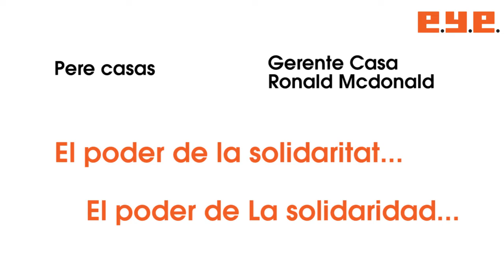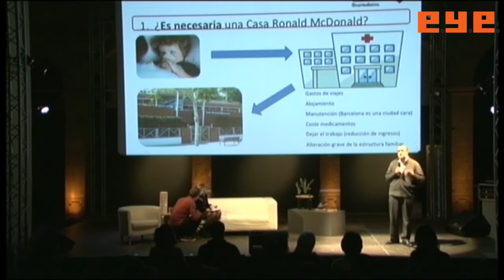PERE CASAS: el poder curativo de la solidaridad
En su intervención en EYECatalunya, Pere Casas, gerente de la Casa Ronald McDonald de Barcelona, lugar de acogida de los familiares de los niños que se transladan lejos de su residencia habitual para ser hospitalizados o recibir tratamiento de larga duración, explicó el funcionamiento de la casa y el impacto social de un proyecto de esta naturaleza.
En conversación con Patricia Caicedo,  Pere comentó el efecto positivo que tiene la casa en la salud de los niños y en la estabilidad de sus familas.

EYECatalunya es una plataforma tecnológica destinada a promover internacionalmente el trabajo de los creadores catalanes que desarrolla un programa mensual de entrevistas a creadores de diferentes áreas del saber que se transmite en tiempo real por Internet y que permite la interacción del público conectado desde cualquier lugar del mundo.

En el primer programa, realizado el 11 de febrero de 2014 en Arts Santa Mónica en Barcelona, los invitados fueron el experto en Sanscrito Miquel Peralta, la diseñadora Tati Guimaraes y Pere Casas, gerente de la Casa Ronald McDonald. Cada invitado presenta su trabajo y es entrevistado por Patricia Caicedo, creadora y directora de EYECatalunya. La audiencia conectada también hace preguntas.

(Filmado en Arts Santa Mónica in Barcelona el 11 de febrero de 2014).